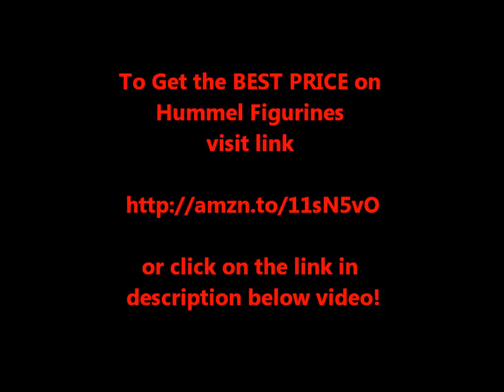Hummel Figurines Price Info | Hummel Figurines Price List | Hummels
The Hummel Figurine world is a massive collection of religious and iconic figurines based on the drawings by a german nun named Maria Innocentia Hummel (typically abbreviated and trademarked as M.I. Hummel).

The works of Sister Maria were discovered by the porcelain manufacturer Franz Goebel, who had been creating works in a firm near the town of Oeslauby in Germany back in 1876. This company would later be brought into the 20th century thanks to the efforts of Franz's son William, who used the american market to improve sales.

It was during the early part of the 20th century, specifically the 1930s, in a time of political unrest, that Franz felt the world needed a product that would reaffirm people's faith in childhood innocence. It was through the discovery of M.I. Hummels works, who had trained at the Munich Academy, that allowed him to follow this dream. Sister Hummel's works were pictures of country children in playful settings that were printed as art cards.

Using these images as a basis, Franz sought to produce a set of figurines. Seeking permission from the Convent of Siessen, Franz was shown clay models that were based around the drawings of Sister Hummel. Goebel was then granted sole rights to the creation of ceramic figurines using the original artwork as inspiration. Each work was personally approved by Sister Hummel, and used earthenware pioneered by Franz Goebel in the 1920s.

There are a number of marks that will allow the Hummel Figurine collector to identify whether their piece is authentic or not. On every piece the owner should find an incision by Sister M.I. Hummel, created as a mark of approval and as requested by the nun herself. Under the supervision of herself and the convent these approvals were made with much care. On the bottom of every Hummel figurine can be found a mould number that is incised on each hummel figurine at the factory. Here you will also find an official Goebel stamp, the trademark of the Goebel porcelain manufacturing company. This trademark has undergone some changes of the course of the century, but each M.I. Hummel figurine will have a Goebel stamp on the bottom. This change in stamp has created an interesting lineage in hummel figurine collecting and is a source of joy for collectors.
How much is my Hummel Figurine Worth?

It is possible that your Hummel Figurine, depending on the specific model, could be valued at hundreds or even thousands of pounds/dollars. If you own "For Father", or Going to Grandmas" then chances are you've got a really collectible little item. Remember however that the condition of the item will affect it's overall value, so try and maintain your piece in as mint condition as possible. Another thing to consider is that potential buyers may not offer you the real value of your Hummel figurine since they want to maximize their potential profits, especially if they plan to resell the item themselves.
Dave Price began writing articles in 2010 around his various
interests in the art and collecting world.

m.j. hummel figurine
madonna hummel figurine
hummels girl
hummel sister
school boy hummel
hummel shepherd boy
hummel german figurines
buy hummel figurines
hummel figurines germany
hummel figurines for sale
hummel figurines price list
hummels
Hummel Figurines FOR SALE Hummel Figurines Price List Hummels FOR SALE